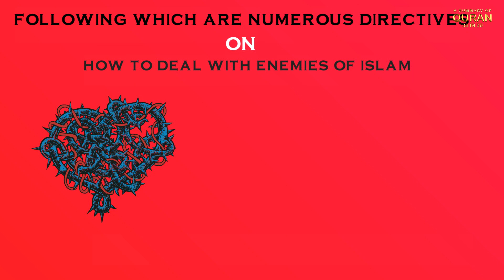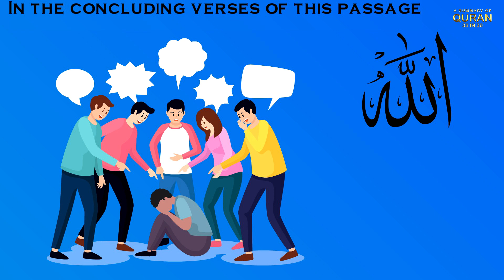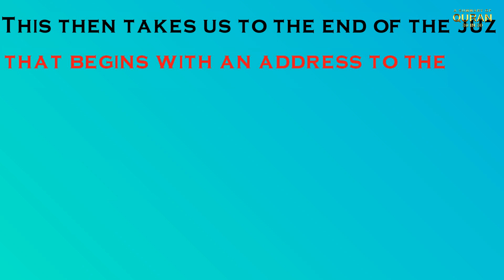Juz 5 | The Summary of Quran - 30 in 30 | Sr. Fawzia Belal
Juz 5 is divided into three passages

23-43  starts off talking  about marriage and the obligation of the bridal gift the mahr that is owed to the woman taking us to

34  talks about the responsibilities upon a husband and wife and then outlining the measures of reconciliation between them should there be disputes

36 are divine directives to support the framework of a healthy society, starting with establishing  Tawheed, respecting parents, kindness towards relatives, orphans, the needy and the poor, the neighbor, the person seated next to you, the traveler, and the ones over whom you have authority. Leading us to the first ruling for the prohibition of alcohol, in 43  لا تقربوا الصلاة و انتم سكارى then talking about attaining purity through wudu, ghusl and tayammum in the same ayat, following which are numerous directives on how to deal with the enemies of Islam, highlighting the deep-rooted corruption within their hearts distorting the words of the divine in 46, 50 talks about them inventing lies against Allah SWT concluding the passage with the description of the punishment to warn them and following it up with the mention of Jannah to inspire them to change their ways.

58 - 94 talks about the condition to obey the Prophet SAW in numerous ayats, 59, 65, 69 and finally 80 مَّن يُطِعِ الرَّسُولَ فَقَدْ أَطَاعَ اللَّهَ ۖ . Leading us to 81 where we find the discussion of the hypocrites and their reluctance to obey Rasul SAW. In the concluding verses of this passage, Allah reminds the believers of his favor in guiding them to Islam and urges them to defend their faith against the enemies even if they are alone.

 Islam is a religion of peace therefore, 91 lists the code of conduct with people outside of Islam, 92-93 provides the legal rulings for four cases of killing, then leading us to the final passage from 95-147 that contains the matter of migration to the land of Islam, rulings around the salah of a traveler or performing salah in a battlefield. This then takes us to the end of the juz that begins with an address to the Muslims to uphold justice in every situation, be it with a Muslim or a non-Muslim, relative or a stranger, friend or an enemy, poor person or rich

Then concluding the juz with another campaign against hypocrisy and finally ending the surah with a touch full of inspiration -what has Allah to gain by punishing you, all He wants from you is that you Believe in Him and be His grateful servants. - verse 147

Fawzia Belal
Principal & Dean of Religious Studies
Qalam Collegiate Academy

Intelligence + Character
Our Girls, Our Future